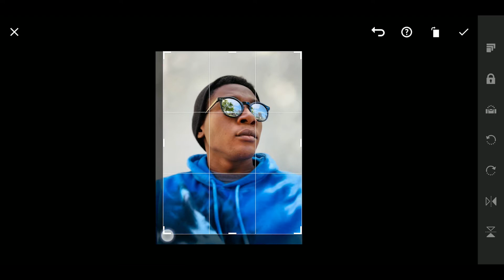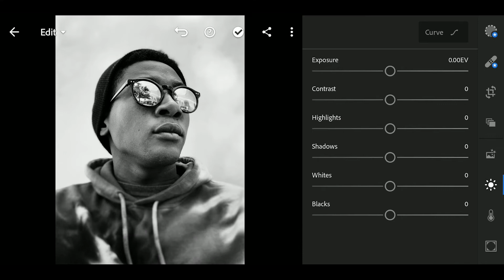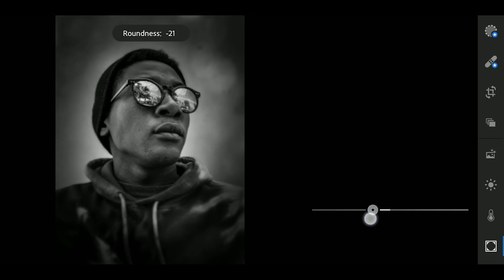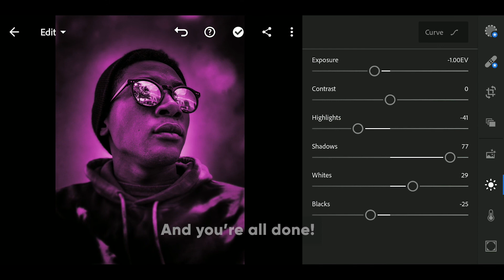Edit this COOL DARK Effect in under 4 Minutes!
Today, I am going to teach you how to create this dark & dramatic STUDIO LIGHT effect in Adobe Lightroom Mobile 2021!